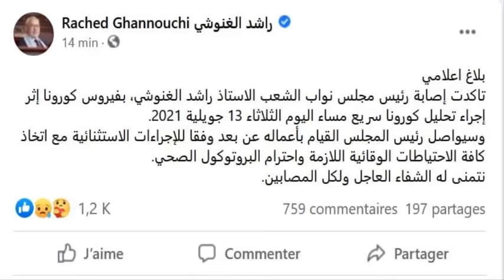ركوب الامواج و غياب الانجاز ; عودة المكي لقطف انجاز الشعب و الرئيس...اصابة راشد الغنوشي بكورونا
aboone vous et merci